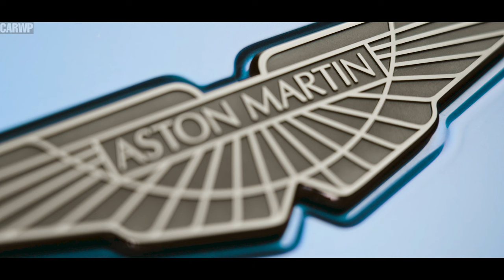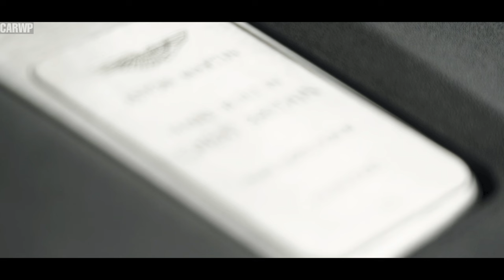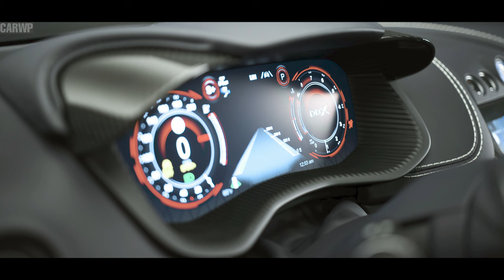$232,000 2023 Aston Martin DBX707 4.0 V8 Twin Turbo 700 hp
The new DBX707 is an SUV like no other. One which elevates Aston Martin to the pinnacle of the segment with a unique combination of blistering performance, supreme dynamics, unmistakable style and absolute luxury. Engineered with an abundance of character and compelling capability DBX707 is the ultimate SUV in every respect.

Aston Martin DBX707 production is due to commence in Q1 of 2022, with first deliveries scheduled to begin during early Q2 2022.

Fastest. Most powerful. Best handling. Three accolades for which the DBX707 was conceived to claim. Not by blindly chasing benchmarks but achieved on its own terms and in its own inimitable way. For Aston Martin this meant ensuring there is nuance behind the numbers,that's to say world-beating power and pace matched by exceptional precision, dynamic flair and genuine engagement for an addictive and uniquely impressive driving experience. A sabre in a segment of sledgehammers.

Taking the V8 DBX's widely acclaimed design, dynamics and driver-pleasing character as its starting point, Aston Martin DBX707 builds brilliantly on those authentic sporting attributes. Every area of the car has been enhanced to boost performance, intensify driving pleasure and amplify its on-road presence.

Aston Martin Chief Executive Officer, Tobias Moers, said of the DBX707: "Right from its first introduction the DBX has represented Aston Martin's dynamic and design values in a way that proves not all SUVs have to conform to the same compromises. With the DBX707 we have pushed the boundaries in every area to create a car which sets new standards of performance and desirability. The fastest, most powerful, best handling and most engaging car of its kind, it propels Aston Martin to the pinnacle of SUV performance".

Starting with the powertrain, Aston Martin's engineering team set about realising the full potential of the DBX's 4.0-litre twin-turbocharged V8. Led by Aston Martin's Head of Powertrain Engineering, Ralph Illenberger, the DBX707's engine now features ball bearing turbochargers and a bespoke engine calibration to liberate more power and torque. Also new to Aston Martin's flagship high performance SUV is a 9-speed 'wet clutch' automatic transmission. Capable of managing much increased torque loadings compared with a regular torque converter automatic, this high-performance transmission allows output of the 4.0-litre V8 to be lifted to an immense 707PS and 900Nm, increases of 157PS and 200Nm over the DBX (V8).

The adoption of the new wet clutch transmission brings further benefits. Most noticeably much faster gear changes compared to the torque converter transmission. The feel of the shift is more immediate and direct, which gives the driver an increased sense of control and responsiveness, and a dramatic character change from the DBX (V8). Launch capability is also improved, which contributes towards the Aston Martin DBX707's 0-62mph time of 3.3 seconds.

Aston Martin's Head of Powertrain, Ralph Illenberger said: "With this exceptional new model we have truly unlocked the performance potential within the DBX to create a world beating high-performance SUV. The huge gains we have found in both power and torque demonstrates not only the inherent prowess of the 4.0-litre biturbo V8, but Aston Martin's appetite and ability for finding uncompromising engineering solutions. The combination of this magnificent engine with a new 9-speed 'wet-clutch' transmission sits at the heart of DBX707's formidable capabilities and unforgettable character."

Integral to the Aston Martin DBX707's suite of performance enhancements is the standard fitment of Carbon Ceramic Brakes. Measuring 420mm front and 390mm rear, these CCB discs are gripped by 6-piston calipers and result in a 40.5kg reduction in unsprung weight. Revisions to the braking system's hydraulic sizing and booster tune improve pedal feel and braking response for greater precision and driver confidence. Improved brake cooling has been achieved by taking air from both the main cooling intake and the underfloor, with high performance brake pads delivering excellent friction consistency across a wide temperature range.

Wheels and tyres are 22in as standard (in a choice of Sport and Ribbon designs), with an optional 23in alloy wheel offered in a choice of textured black or satin black with diamond turned highlights. The adoption of a 23in wheel also brings dynamic benefits, with the larger diameter tyre offering improved steering response, better primary body control and improved lap times.